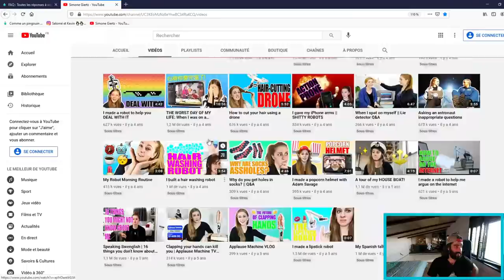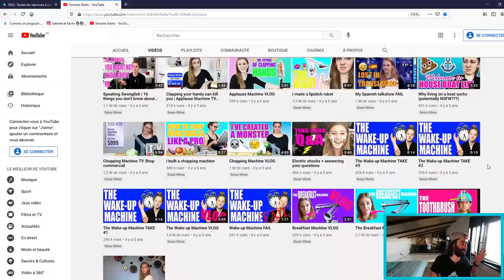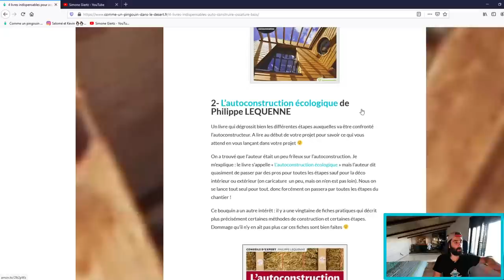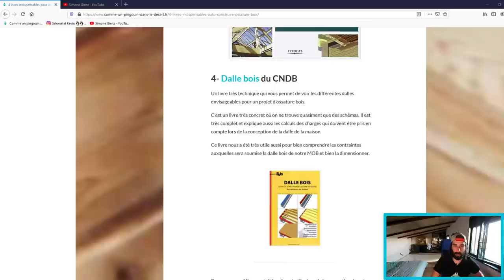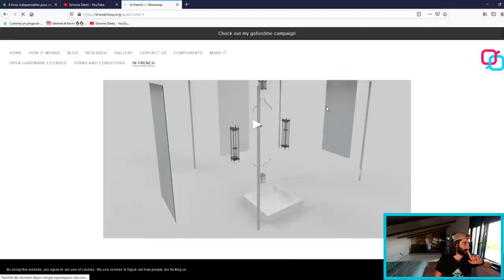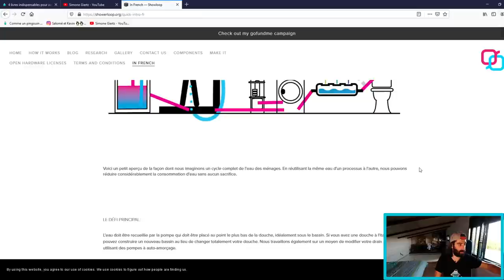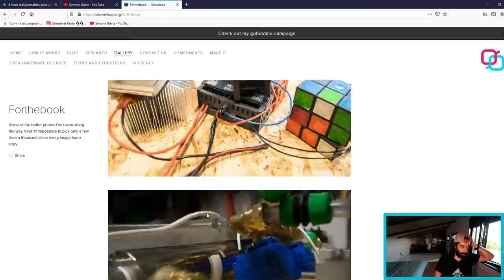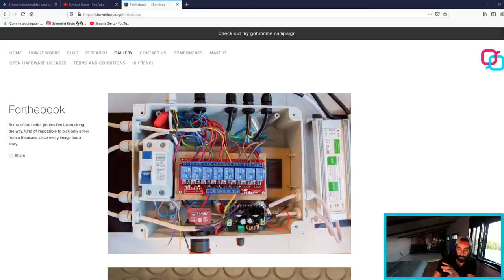Je tue les artisans, Anticapitalisme et chauffage - Live #14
00:00 :Introduction et sommaire
03:33 : News et Annonces
11:58 : Ma consommation de chauffage cet hiver
20:02 : Mon téléphone de chantier (BlackView BV6600)
26:52 : Mes vidéos tuent les artisans
33:36 : Rentabilité et Anticapitalisme
45:45 : Vente des pièces 3D pour la cintreuse Arbalète
52:38 : Coup de coeur : @simonegiertz
56:45 : Twiza, réseaux d'entraide pour autoconstructeur
57:30 : Toujours content de Bosch Vert ?
59:24 : Interview / Visites d'autres chantier d'autoconstruction ?
1:02:06 : Livres pour l'autoconstruction
1:06:21 : A-t-on pris un architecte ?
01:08:17 : Prix du terrains et pourcentage du budget
01:09:09 : Comment vieillit le bardage ?
01:10:03 : Content de la cuisine ?
01:15:08 : Conseils pour la météo et les travaux
01:17:54 : Quelle marque pour l'électricité
01:19:52 : Mon avis sur la ShowerLoop
01:26:14 : Evolution du projet terrasse et du carport
01:28:30 : De l'aide mon pour mes travaux ?
01:32:18 : Confiture de pissenlit
01:33:10 : Autoconstruction et Assurance (Et sécurité)
01:49:10 : Astuces pour le rangements des outils
01:44:00 : Mes projets pour mon poulailler

✅ Le wattmètre que j'ai utilisé pour compter ma consommation de chauffage

✅ Pour acheter le BlackView BV6600 (Attention, frais de douane de 35€ environ pour la France)

Transparence : Pour info j'ai oublié de le préciser dans le live, mais la marque m'a envoyé gratuitement le téléphone, en me demandant juste d'en parler si il me plait (ce qui est le cas 😁) et je ne touche aucune commission sur les ventes.

✅ Thingiverse pour les fichiers de la cintreuse et des milliers d'autres projets super chouettes

❓ Une question ?

❓ QUI SUIS-JE ? ❓

Moi c'est Kevin, curieux de tout je souhaite devenir le plus autonome possible au niveau énergétique et alimentaire en partant de zéro !

Sur cette chaîne, je partage avec vous l'autoconstruction de ma petite maison en ossature bois (une tiny house sans remorque).

Je vous explique tous les travaux que j'ai réalisés pour construire la maison et pour l'aménager : des fondations à la construction des meubles, en passant par la structure des murs, la toiture, l'isolation, l'électricité, la plomberie, etc.

Vous trouverez aussi des vidéos sur le potager en permaculture, mes installations pour tendre vers l'autonomie énergétique (panneaux solaire, récupération d'eau de pluie et du puit...) et tout un tas d'autres DIY, expériences et découvertes :)

Pour soutenir mon travail et m'aider à améliorer les vidéos, c'est par

Je ne suis pas un professionnel du bâtiment, je souhaite juste partager mon aventure avec vous pour inspirer et motiver d’autres autoconstructeurs ou bricoleurs qui veulent se lancer dans des travaux de construction ou de rénovation.

Ne suivez pas les vidéos à la lettre comme des tutos, croisez les informations avec d’autres sources (livres, fournisseurs, professionnels, etc.) et surtout faites du costaud et du bon boulot 💪

Je vous encourage à passer pas des fournisseurs locaux quand c'est possible. Mais si vous utilisez ces liens, le prix de vos achats est inchangé, mais une petite commission m'est reversée pour développer et améliorer la chaîne 😉